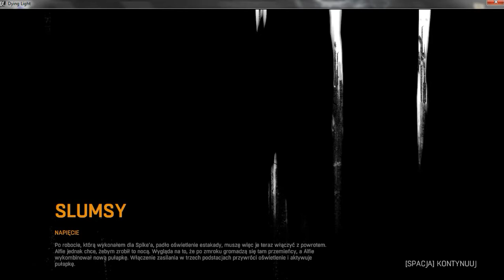Płodkujemy w: Dying Light - Chicken mode activated - part 28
gram w gre.